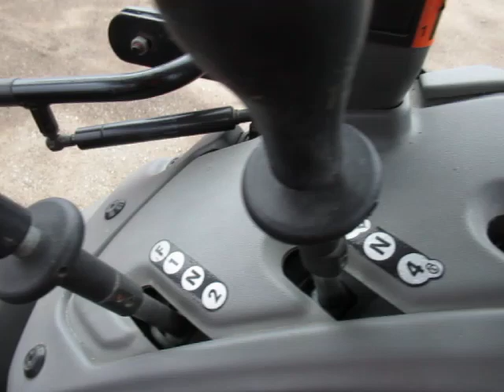GovDeals: Zetor Tractor